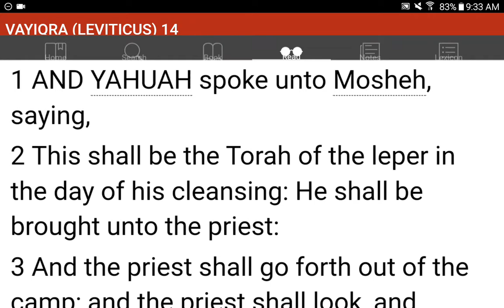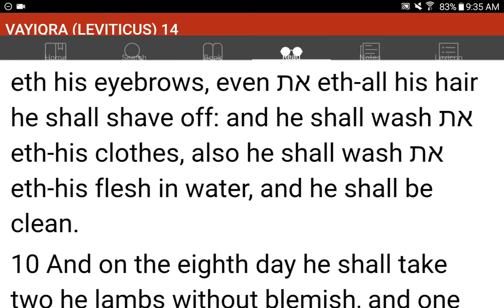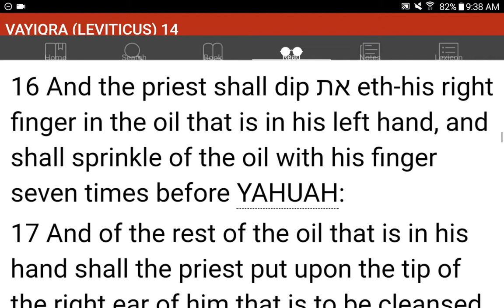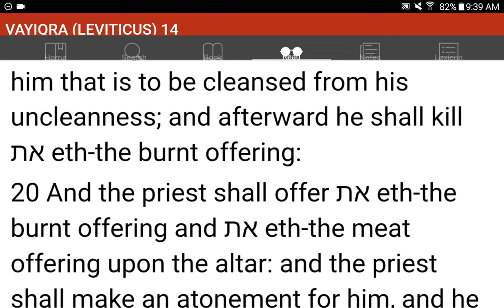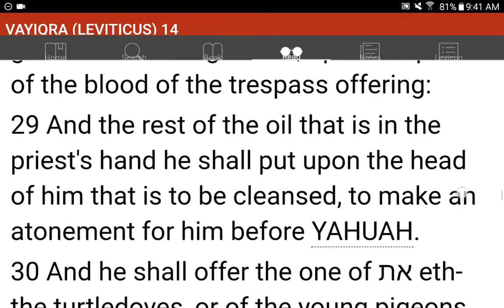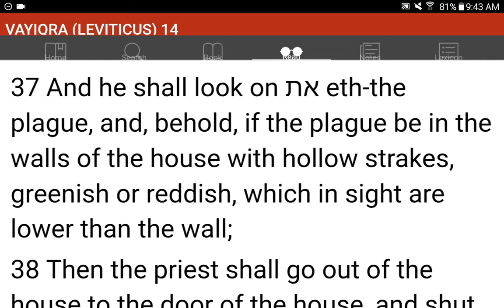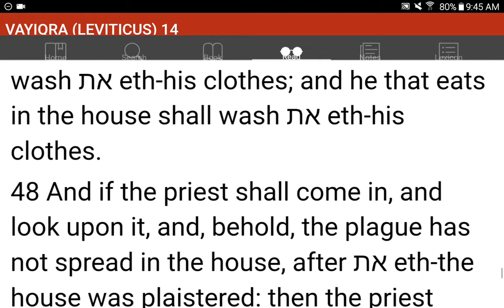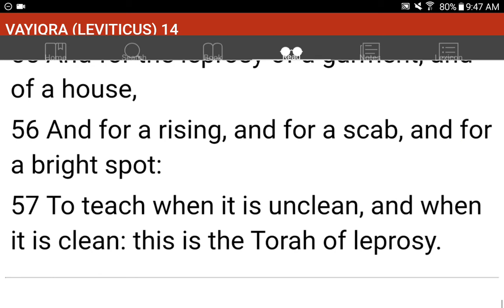💜h?™ "What's the MOST HELPFUL & SIMPLEST WAY that WORKS?"™ GIVE 1P/Month NOW! GCash